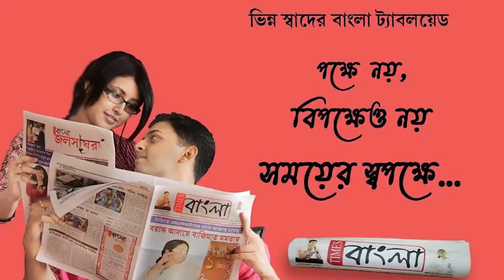সনাতনীদের উপর আক্রমণের প্রতিবাদে নন্দীগ্রামের তেখালীতে হিন্দু জাগরণ মঞ্চের মিছিলে শুভেন্দু অধিকারী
বাংলাদেশে সনাতনীদের উপর আক্রমণের প্রতিবাদে নন্দীগ্রামের তেখালীতে  হিন্দু জাগরণ মঞ্চের মিছিলে শুভেন্দু অধিকারী